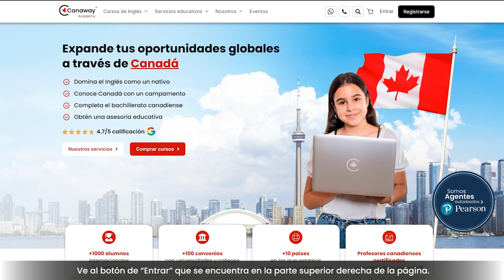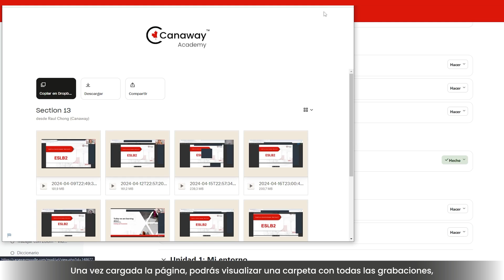¿Cómo acceder a las grabaciones de tus clases?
Bienvenidos a nuestra nueva sección del Manual de estudiante Canaway👏🏼.

En este video podrás ver paso a paso como acceder a las grabaciones de tus clases. Estamos emocionados de brindar a los nuevos estudiantes de Canaway los recursos necesarios para que se sientan cómodos y familiarizados con la plataforma 💻. Nuestro objetivo es asegurarnos de que todos tengan una experiencia excelente con nosotros.

Si tienes alguna otra duda ¡Te ayudamos! Nuestro equipo de asesoras y soporte estarán encantados de ayudarte ¡Gracias por elegir Canaway! 🍁